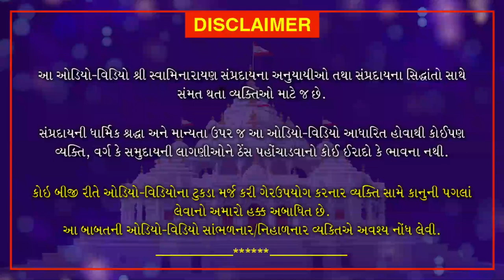Nishkulanand Kavya | Manganjan Part 33 | નિષ્કુળાનંદ કાવ્ય - મનગંજન ગ્રંથ ભાગ 33 | June 5, 2020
Nishkulanand Kavya Manganjan Part 33 is about the controlling and defending state of mind. Every time when the state of mind gets diverted from the righteous path, challenge the real mind to defend its state. Under any circumstance do not let your mind surrender against inferiority.